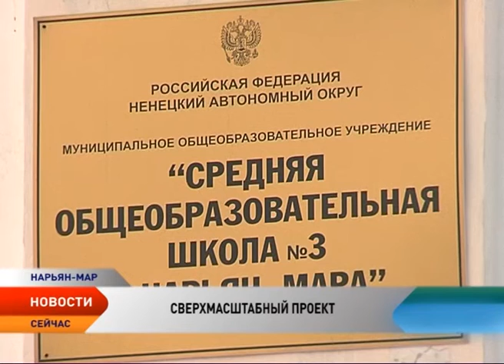Игорь Кошин принял участие в селекторном совещании по вопросам модернизации школ в регионах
Правительство России в следующем году запускает программу содействия  по созданию в регионах новых мест в общеобразовательных организациях. Программа рассчитана на 10 лет, до 2025 года.

Планы по модернизации и строительства новых школ с регионами в ходе селекторного совещания обсудил премьер Российского правительства Дмитрий Медведев. В нем приняли участие и глава Ненецкого округа Игорь Кошин и профильный заместитель губернатора Галина Медведева.